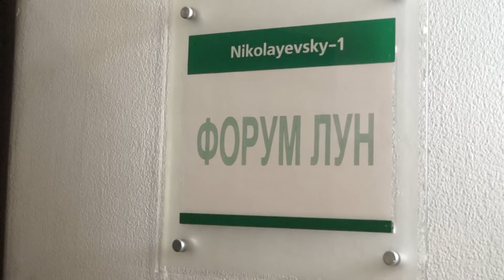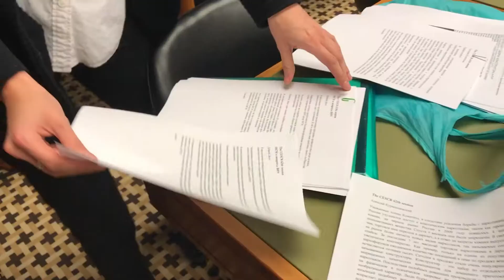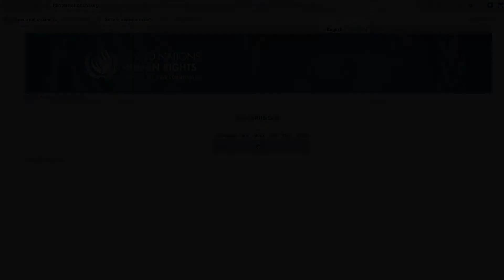ООН запретила наказывать потребителей наркотиков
Комитет ООН по экономическим, социальным и культурным правам рассмотрел шестой периодический доклад Российской Федерации об осуществлении Международного пакта об экономических, социальных и культурных правах, озвученный 25 и 26 сентября 2017 года, и принял ряд замечаний и рекомендаций.

Особенно много нареканий вызвала политика России в отношении наркопотребителей, так в докладе подчеркивается, что Комитет обеспокоен высоким уровнем употребления наркотиков в России, где в основном применяют карательный подход к решению проблемы наркотиков.

Комитет особенно обеспокоен тем, что потребители наркотиков стараются не обращаться за медицинской помощью из-за политики криминализации, что способствует увеличению числа тюремных заключенных. Комитет также обеспокоен отсутствием программ снижения вреда, таких как обмен шприцев, и запретом опиоидной заместительной терапии. Кроме того, Комитет обеспокоен распространением ВИЧ/СПИДа, а также гепатита С и туберкулеза среди наркопотребителей.

Комитет рекомендует России рассмотреть вопрос о декриминализации владения наркотиками для собственного потребления, а также внедрять программы снижения вреда, такие как обмен игл и шприцев (в частности, в тюрьмах), и более эффективно устранять основные причины быстрого роста ВИЧ/СПИДа и распространенности туберкулеза и гепатита С, в том числе путем легализации мер, рекомендованных ВОЗ и ЮНЭЙДС для профилактики ВИЧ среди потребителей инъекционных наркотиков, а также путем увеличения охвата и доступности лекарств и медицинского лечения, включая антиретровирусную терапию.

Drug Users News - независимый информационный русскоязычный канал для предоставления достоверной информации о событиях внутри и около сообщества Людей Употребляющих Наркотики.